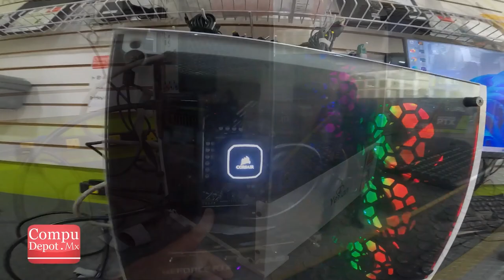Gánate una PC Gamer completa con Juan De Avila | 07 Dic 2022